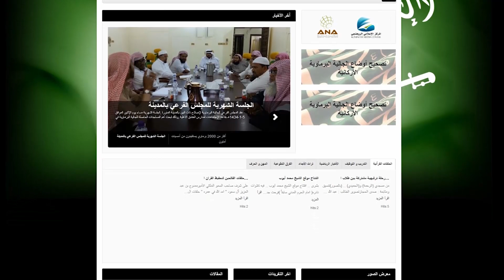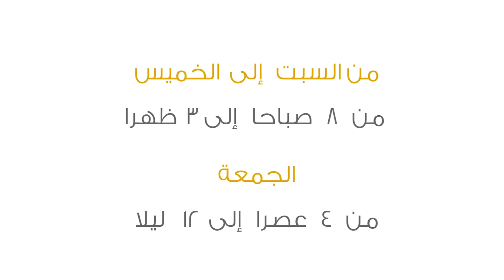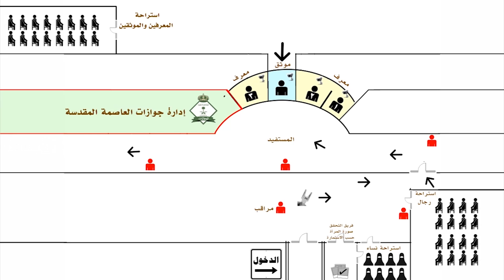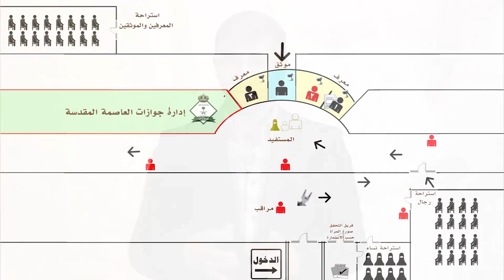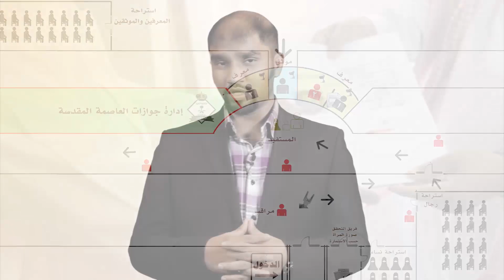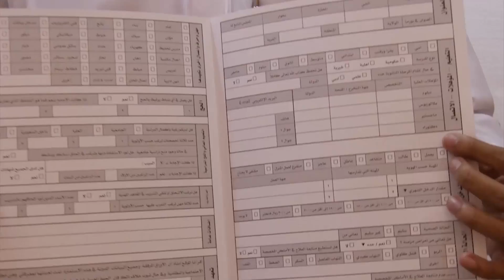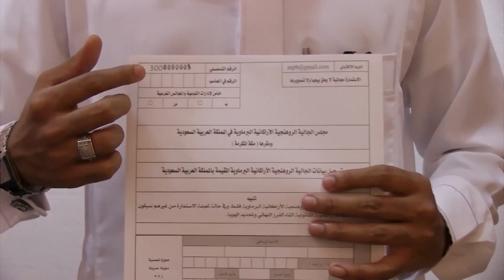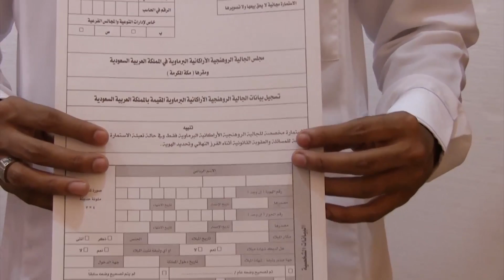فيلم تصحيح أوضاع الجالية الأركانية البرماوية 1434